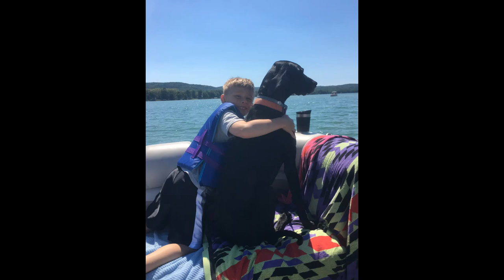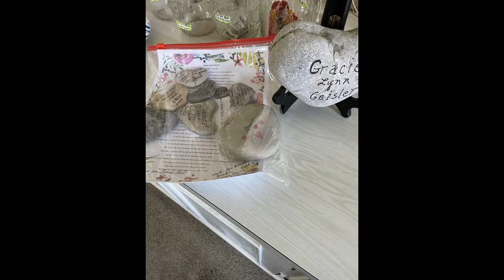Gracie Lynn Geisler Tribute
Memories of our sweet Gracie Girl, an adventurous, free spirit, runner, loving, cuddling rescue dog. A  50/50 mix breed of German Shorthair Point and Irish Setter. 8 wonderful years she blessed our home.

Note:  I used a couple songs that I purchased that were perfect for describing the friendship bond to our Gracie.  I know YT will still probably mute the music in question, in the meantime, give it up for...

Luke Bryan - Little Boys Grow Up And Dogs Get Old
Michael W. Smith - Friends
Patti Page - (How Much Is) That Doggie in the Window
Sarah McLachlan- Angel